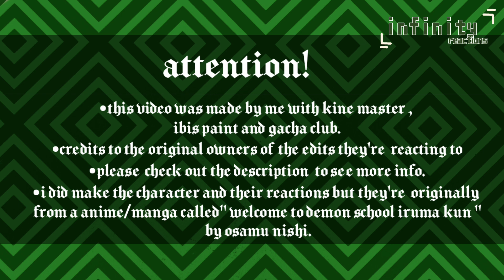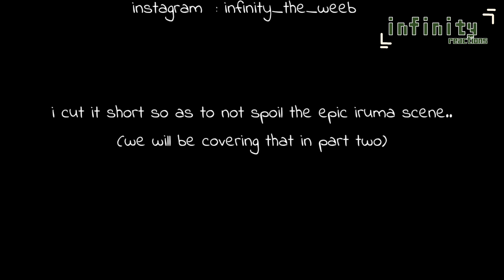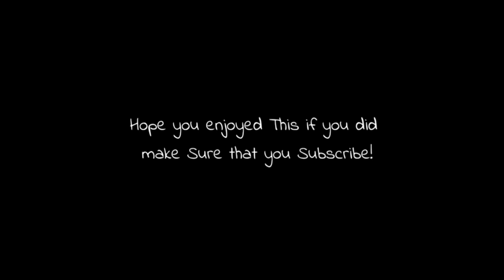welcome to demon school iruma kun || bachiko and robin barbatos react || infinity reactions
anime name : welcome to demon school  iruma kun
IRUMA KUN anime synopsis #1  --:
Fourteen-year-old Iruma Suzuki has been unfortunate all his life, having to work to earn money for his irresponsible parents despite being underage. One day, he finds out that his parents sold him to the demon Sullivan. However, Iruma's worries about what will become of him are soon relieved, for Sullivan merely wants a grandchild, pampering him and making him attend the demon school Babyls.

At first, Iruma tries to keep a low profile in fear of his peers discovering that he is human. Unfortunately, this ends up being more difficult than he expected. It turns out that Sullivan himself is the chairman of the school, and everyone expects him to become the next Demon King!

Iruma immediately finds himself in an outrageous situation when he has to chant a forbidden spell in front of the entire school. With this, Iruma instantly earns a reputation he does not want. Even so, he is bound to be roped into more bizarre circumstances.

characters  used in this video --:
•robin barbatos
•bachiko barbatos